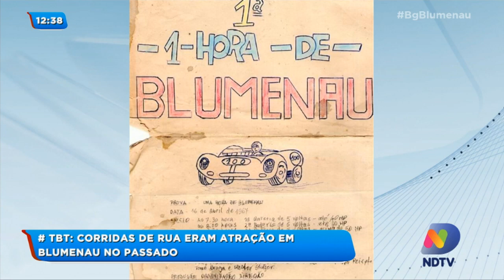TBT do Esporte: corridas de rua eram atração em Blumenau no passado